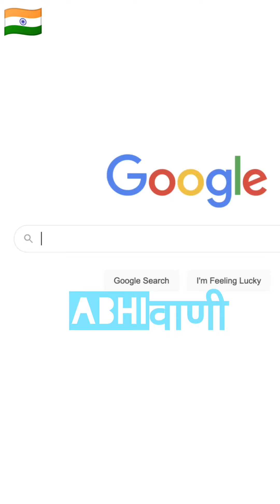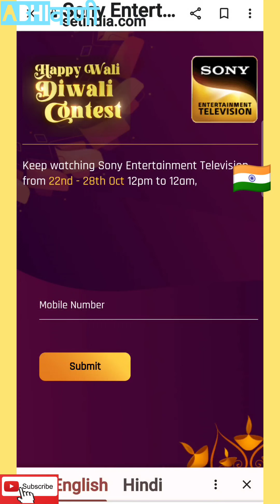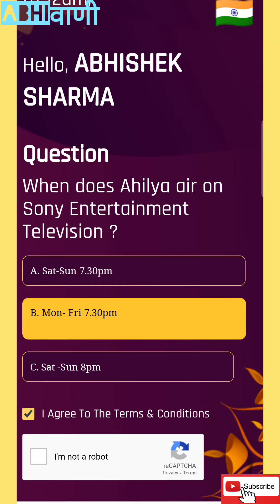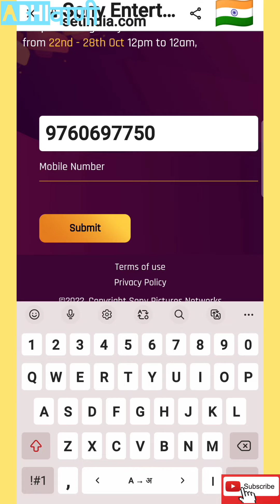PART - 4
Kbc Happy Wali Diwali Contest

Happy Wali Diwali Contest 2022 Sony TV – Scan Golden QR Code Win Gold Coins How To

Happy Wali Diwali Contest 2022 Sony TV

Happy Diwali Contest Sony TV 2022
Scan QR Codes
happy wali deepawali
happy wali deepavali
happy wali diwali
हैप्पी वाली दिवाली
हैप्पी वाली दीपावली
happy diwali
happy deepawali
happy deepavali
sony diwali contest
diwali contest 2022
diwali offer 2022
kbc promo 2022
Sony Liv KBC
Sony LIV KBC Play Along
Scan Kbc Golden QR Code & Win Gold Coins
scan qr code
golden qr codes
win
gold coins
prize
winners
quiz play
play quiz
online
offline
gold contest 2022
Gold Coin Contest
gold coin contest
Win Gold every hour
sony contest
sony diwali contest
sony diwali offer
Sony
sony
sony tv
kbc sony diwali quiz
kbcliv
sony quiz
sony quiz answers
sony quiz time
Gold Quiz
gold quiz questions and answers
kbc golden week
golden week kbc
kbc golden week question
kbc golden week question today
kbc golden week answer
kbc golden week answer today
kbc golden week registration
kbc golden week video
kbc gold qr code
questions
answers
kbc quiz
kbc quiz today
kbc quiz answer today
kbc quiz answer
kbc quiz today live
kbc quiz game
kbc quiz 2022
kbc quiz in hindi
kbc contest
kbc registration
kaun banega crorepati contest
today
trending
latest
new
quiz
kbc
kbc 2022
kbc 14
QR
QR Code
qr
qr code
Code
code
golden
golden qr code
Golden QR Codes